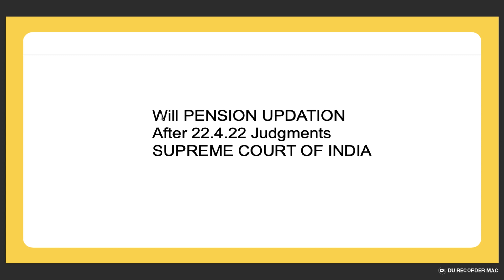Will PENSION UPDATION After 22.4.22Judgments SUPREME COURT OF INDIA